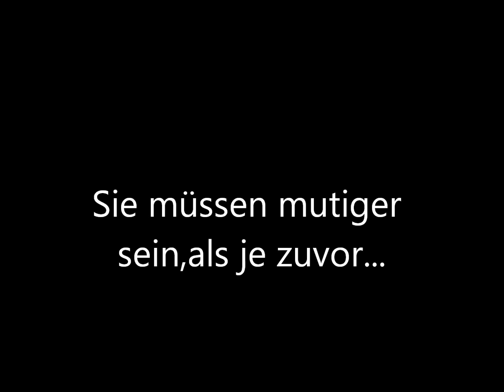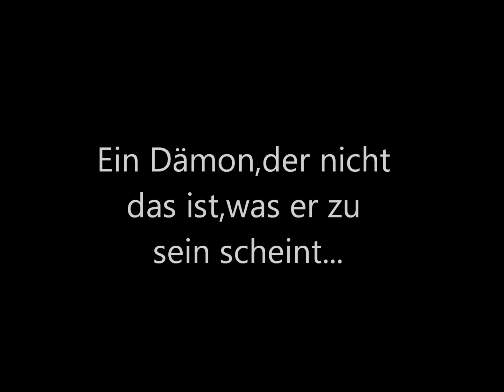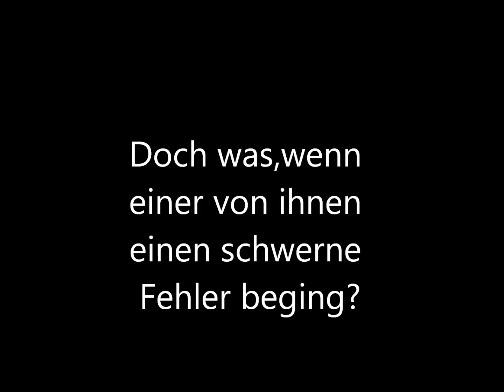Die Chroniken der Wildpferde 2013 - Trailer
Nein,es noch nicht Folge drei.
Die kommt erst,wie gesagt,im Frühjahr 2013!
Ihr müsst euch noch ein wenig gedulden!^^
Musik von Lux Aeterna